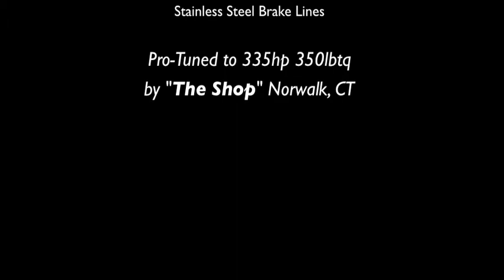SPT Exhaust and Prodrive Downpipe 06 WRX Limited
Video of my 2006 WRX Limited Stage 2 Protuned with SPT Exhaust, SPT Intake, Prodrive Downpipe + more.  Video includes stopped, windows up, and windows down shots.